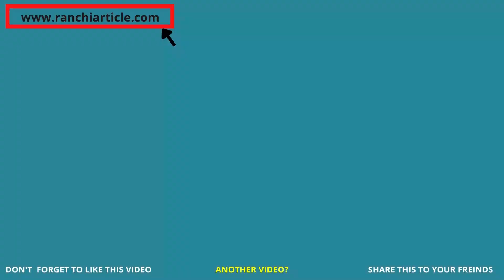karma puja in hindi | कर्मा धर्मा पूजा | Karma Puja in Ranchi Jharkhand | क्यों की जाती है करमा पूजा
Karma puja is majorly celebrated in Jharkhand, Bihar, Orissa, and Chhattisgarh. This festival is celebrated by women for the wellbeing of their brothers. Karma tree branches are being worshipped in this festival. This festival teaches us that we should worship every form mother nature for our betterment. Tribal community of Jharkhand celebrates this festival with full energy. And now a days in Ranchi this festival is emerging as very big festival. In this festival we gets a chance to explore local’s tradition and culture. We feel inner happiness by watching smile on every girl and boys faces. Every faces looks very beautiful dressed in very beautiful traditional dresses with flowers in hairs. Their traditional musical instruments and dance sounds very healing and gives relaxation. This festival shows us the bond between brother and sister. Watch my full video for the visual knowledge.

Your Query 👇

What is this karma puja?
What is karma puja in West Bengal?
Why is Karma Puja important?
यह कर्म पूजा क्या है?
कर्म पूजा कैसे करते हैं?

Karma puja - ‎Summary of the ritual • ‎Details • ‎Philosophy • ‎Story behind the celebration
Karma puja 2023- Jharkhand mein karma puja ki dhoom
Karma puja photos
Karma puja video
Karma puja Jharkhand 2023
Karma Puja 2023: Date, Time, Rituals and Significance
Karma Puja 2022: Significance, Date, Rituals
Karma Puja 2023:  झारखंड में आज होगी करमा पूजा, बांस की डाली
Karma Puja 2022:  Date, Rituals, Significance and Wishes
Karma Puja 2022:  करमा पूजा आज, पर्व को लेकर तैयारियां पूरी
Karma Puja in 2023
Ranchi me karma puja ki dhum
Karma Puja | Karam puja of Tea Tribe Communities
Karma Puja: A Cultural Experience in Jharkhand
Karma Puja 2023: करम पर्व क्यों मनाया जाता है?
Karam Festival/ JAWA FESTIVAL - UTSAV
झारखण्ड का करमा पूजा | karma puja
Karam Festival ( Karma Pooja ) of Odisha, Jharkhand, Bengal
करमा पूजा क्यों मनाया जाता है, करमा पूजा कैसे मनाया जाता है
Holidays For Karam Puja
Karma Puja 2023: कर्मा धर्मा पूजा कहानी, Karma Dharma story
Adivasis Perform Karma Puja
Adivasis Belief and Ritual for karma puja
Tribal people celebrating Karma Puja festival with seedlings.
Why do we celebrate karma puja?
Karma pooja - worship of nature in India
Karma puja ranchi
Karma puja date
करम पर्व
karma parav Ka history ।। how to celebrate karma festival ।। process of celebrate karma festival
What is the paragraph of Karma festival?
Why is Karam celebrated?
What is Karam Puja in Assam?
असम में करम पूजा क्या है?
Karam parv / karma puja / Festival of jharkhand करम पर्व
Karam Festival of Odisha | Karma Pooja
करमा पूजा - प्राकृतिक त्योहार | करम पर्व 2023 | Karma Festival
Karma Puja - Karma Festival, Karma Puja 2023
Festivals | Government of Jharkhand State
Karama Puja 2023 : क्यों की जाती है करमा पूजा, जानें भाई-बहन के पवित्र पर्व के बारे में
करमा और धरमा की पौराणिक कथा
Karma festival is celebrated in
Karma festival in Jharkhand
Jharkhand tribal community celebrates karma parav
Adivasi celebrates karma puja
karma dharma kab hai
karam puja kab hai
karma dharma kab hai 2023
karma kab hai
karma puja kab hai
this karma puja kab hai
karma puja kab hai 2023 ka
karma puja 2023 ka kab hai
karma parv
karma puja katha in hindi
kyon karte hain karma puja
kaun karte hain karma puja
why to celebrate karma puja
Karam Puja – Kudumi : The Community of India
Who celebrate karma puja
Karam: Celebrating nature
Karma Puja 2023: करमा पर्व आज, जानें पूजा विधि
Karma Puja Date and Time 2023 • ‎‎Karma Dance
‎Summary of the ritual karma puja
Karma Puja : क्यों की जाती है करमा पूजा, जानते हैं करमा और धरमा की कहानी
Karma Puja 2023: भाई बहन का अनोखा पर्व है करमा, जानिए कैसे मनाया जाता है ये पर्व
Karam Puja Video 2023
jharkhand culture and tradition
jharkhand festival
jharkhand tourism
when to visit jharkhand
what is famous in jharkhand
famous festival of jharkhand
Ranchi Article
Ranchi